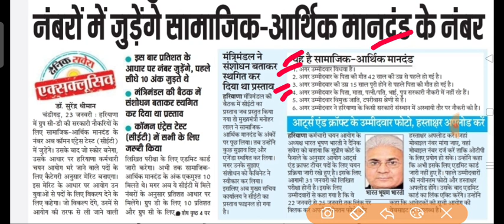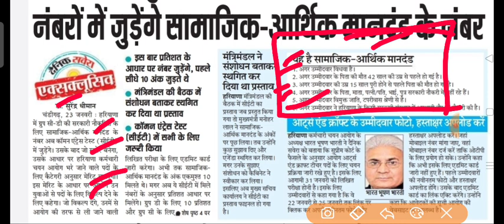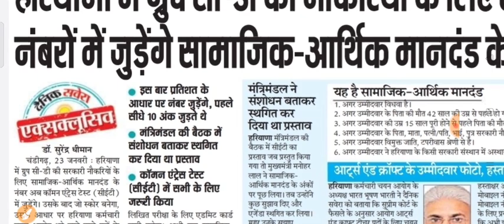Hssc ने जारी किया नई भर्ती का अहम नोटिस ।। आप सब के लिए अहम